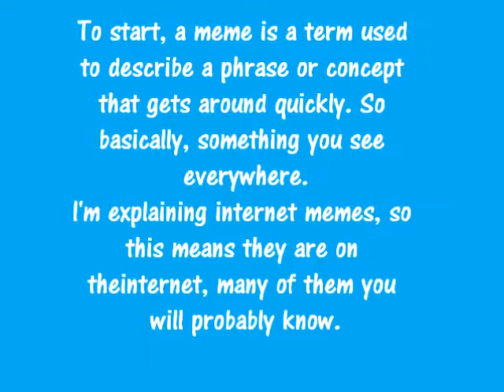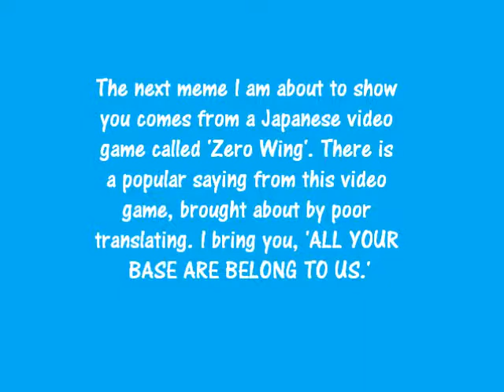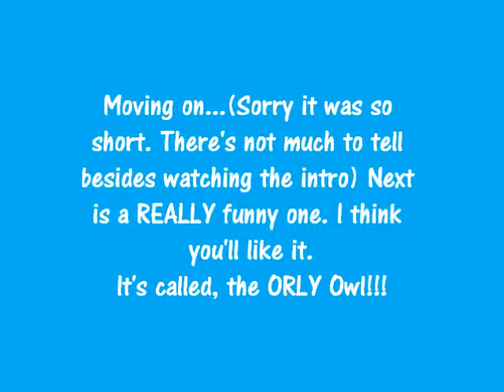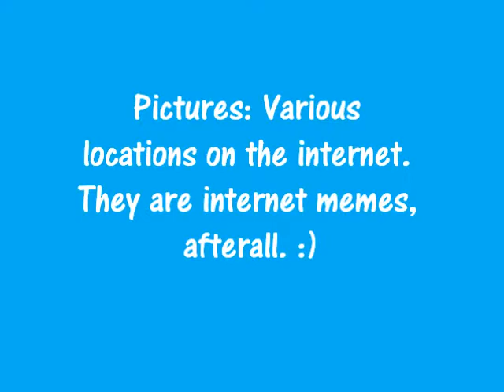Internet Memes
We were assigned to create a podcast for whatever we want on Windows Movie Maker, to practice the program. However, I am already familiar with the program, so it was fairly easy for me. Unfortunate as it was though, I was sick, so I had to do this at home . Whatever. ENJOY. :D